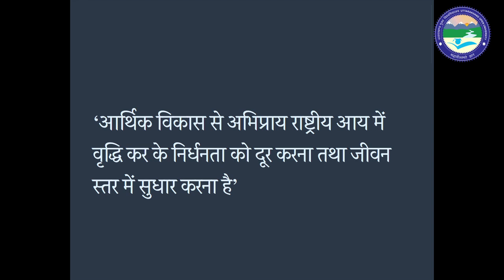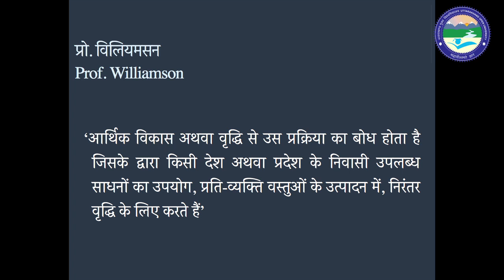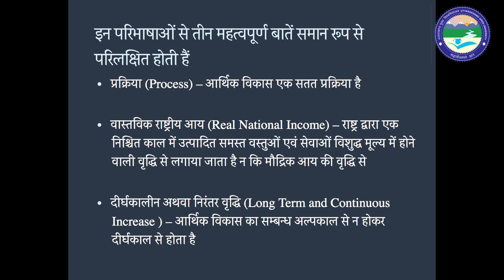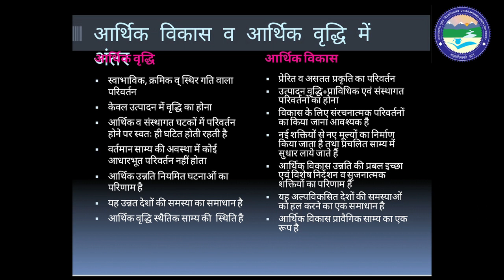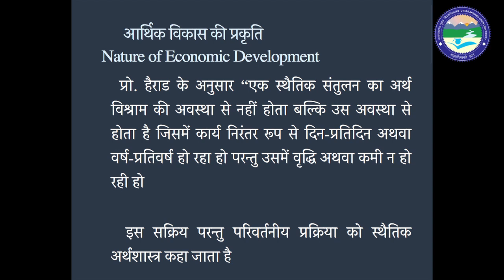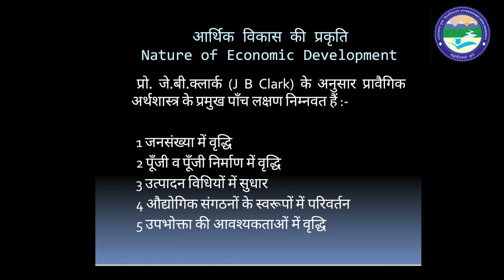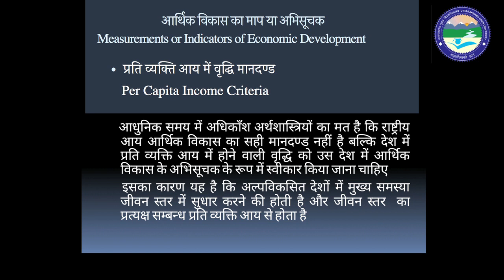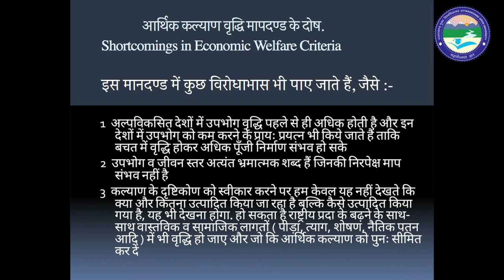ECONOMIC DEVELOPMENT AND MEASUREMENT